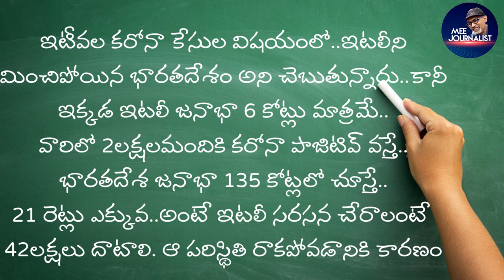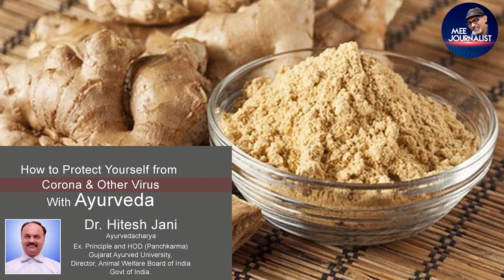వ్యాధి నిరోధక శక్తి పెంచే ఆహార రహస్యాలు || immunity booster foods for Covid Telugu || mee journalist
వ్యాధి నిరోధక శక్తిని పెంచే వైరస్ ని ఎదుర్కొనే  చక్కని చిట్కాలు,  ఆహారాలు - పానీయాలు
 immunity-boosting foods in Telugu
tips to improve your resistance power
mee journalist youtube channel Telugu